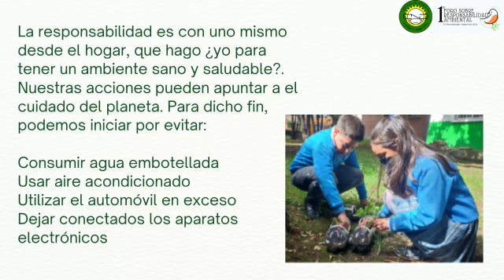Nuestras acciones - Foro de Responsabilidad ambiental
Primer foro de responsabilidad ambiental. Nuestras acciones y propuestas